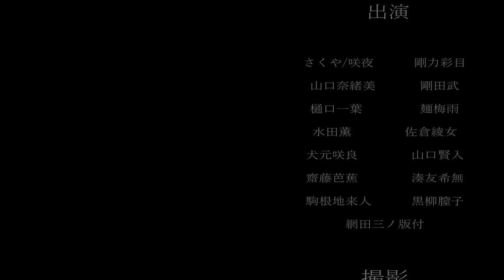これは………笑 【プロセカ】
※切り抜き動画等、勝手に作ってもらって構いません。

ゴーストルール実況〜👻

この曲かっこいいんやけど、
ちょっとムズい!🥺

ｰｰｰｰｰｰｰｰｰｰｰｰｰｰｰｰｰｰｰｰｰｰｰｰｰｰｰｰｰｰｰｰｰｰｰｰｰｰｰ

ｰｰｰｰｰｰｰｰｰｰｰｰｰｰｰｰｰｰｰｰｰｰｰｰｰｰｰｰｰｰｰｰｰｰｰｰｰｰｰｰｰｰ

ｰｰｰｰｰｰｰｰｰｰｰｰｰｰｰｰｰｰｰｰｰｰｰｰｰｰｰｰｰｰｰｰｰｰｰｰｰｰｰｰｰｰｰ

ｰｰｰｰｰｰｰｰｰｰｰｰｰｰｰｰｰｰｰｰｰｰｰｰｰｰｰｰｰｰｰｰｰｰｰｰｰｰｰｰｰｰｰ